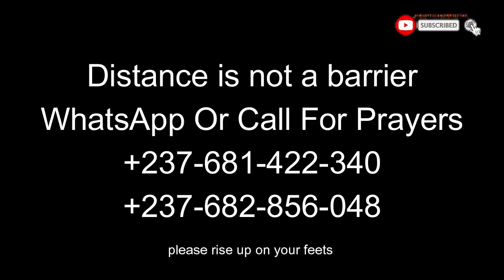THE MYSTERIES BEHIND THE POWER OF THE MIND.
Every action you take today about your life starts from your mind.

That is why the bible made it clear in Romans 12:2 “Do not be conformed to this world, but be transformed by the renewal of your mind, that by testing you may discern what is the will of God, what is good and acceptable and perfect.”

Watch this faith building sermon by senior evangelist Terence...

Whatsapp, telegram or call for prayers